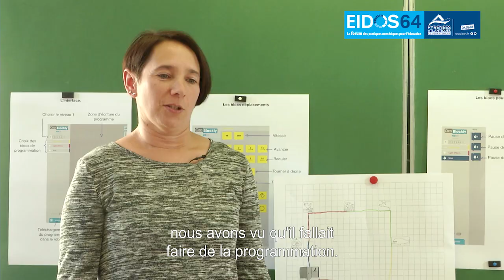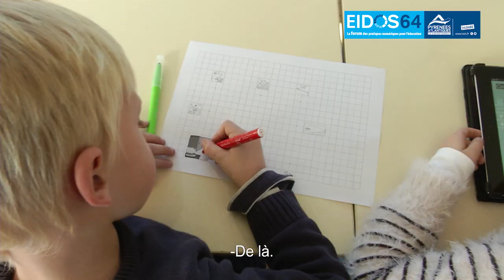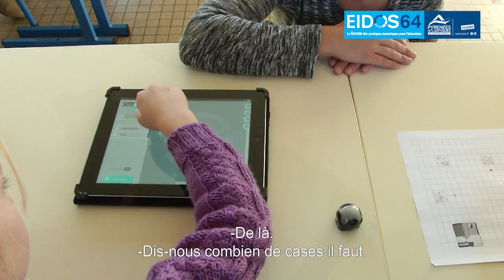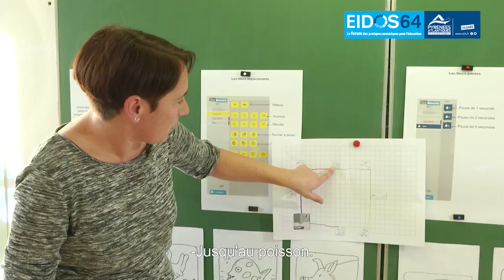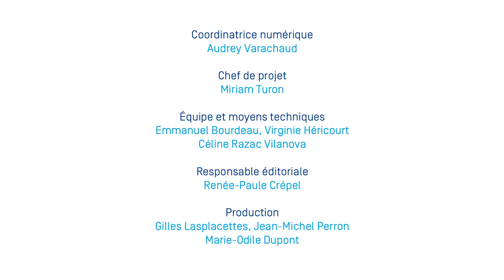Quand Ozobot devient Monsieur Lapin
École de Pontacq (64)
Réalisation : Canopé, Agence des usages